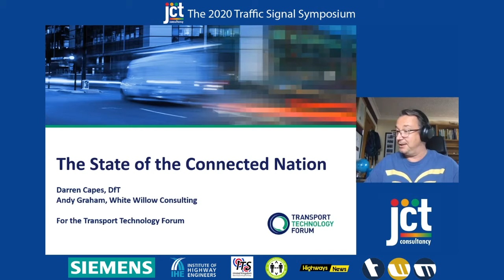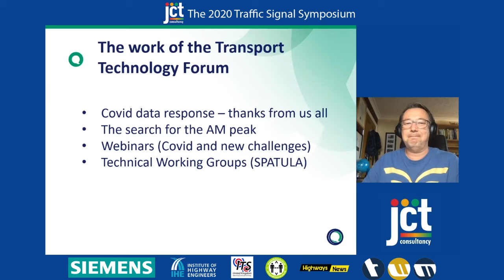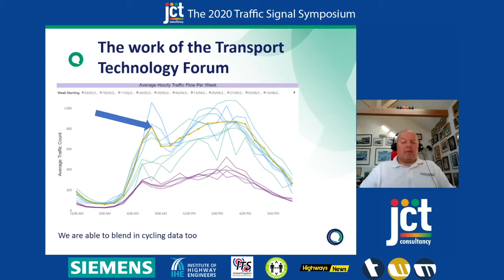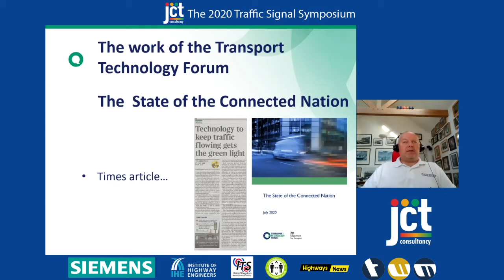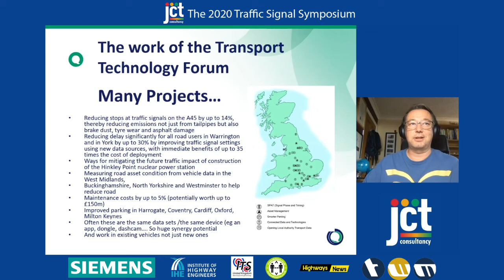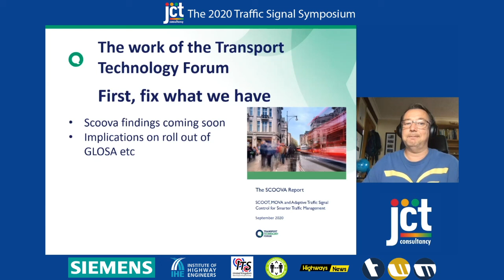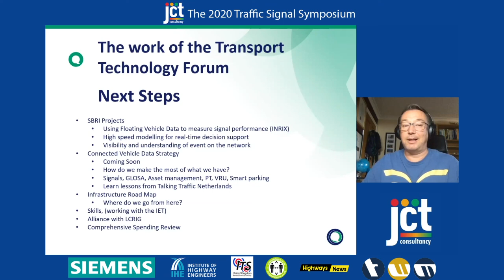DfT Connected Vehicle Data Strategy Andy Graham White Willow Consulting & Darren Capes DfT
In this presentation from the 2020 JCT Traffic Signals Symposium Darren Capes from the DfT and Andy Graham from White Willow Consulting present an update on “the State of the Connected Nation” and the results of the DfT’s Connected Vehicle Data Strategy for connected vehicles, currently being developed with the assistance of JCT. They explore what this means for practical traffic operation in the short and medium term.